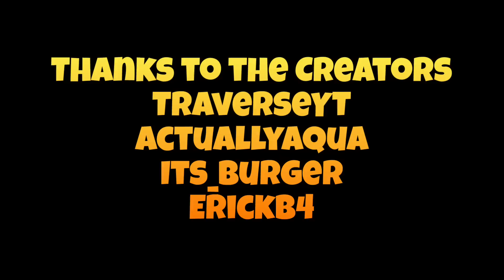DANDIDÃO-ALTA-VOZ, SAPOVUDO RARO E MUITOS MODS ENGRAÇADOS KKKKK | My Singing Monsters Mods